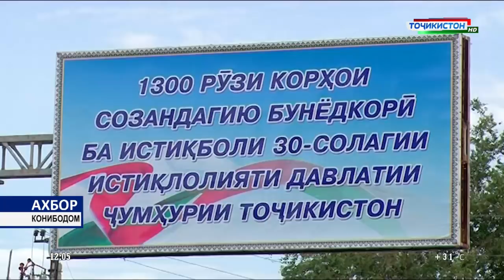Ахбори Точикистон / Новости - 20.06.2019 | Novosti Tajikistana